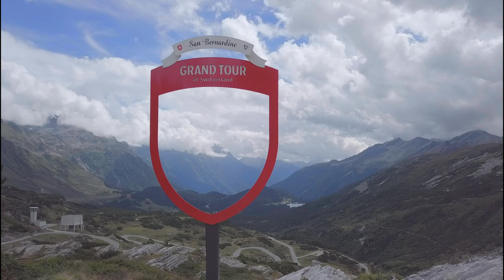4K / San Bernardino Pass / Graubünden / Schweiz